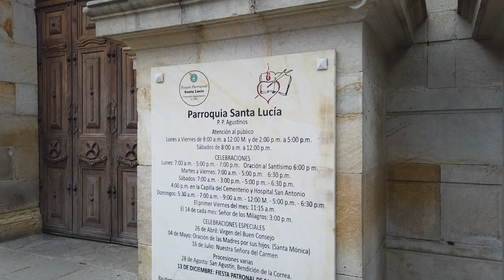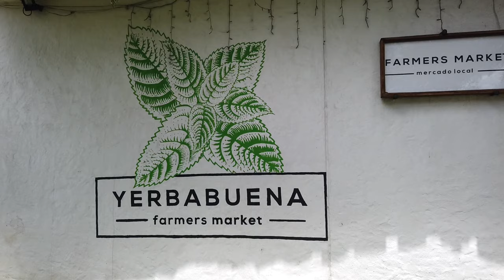¿Qué hacer en Chía, Cundinamarca? - PUNTOS DE INTERES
Conoce que puntos de interés puedes visitar en un día en Chía, Cundinamarca. Queremos darte algunos datos históricos y culturales para que tengas una buena experiencia.
Iglesia Santa Lucia, Parque principal Santander, Café Yerbabuena entre otro lugares!

Para más información te invitamos que visites nuestra página web